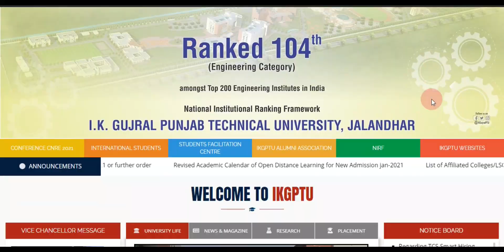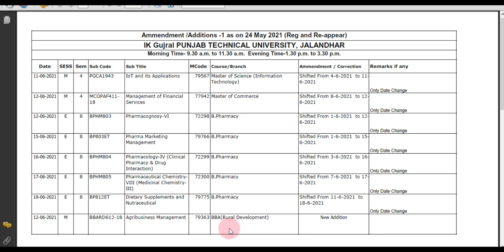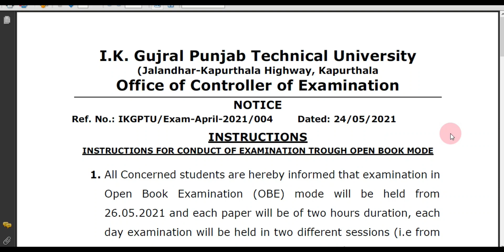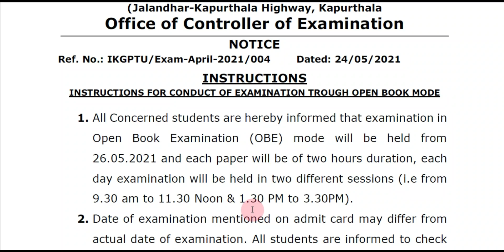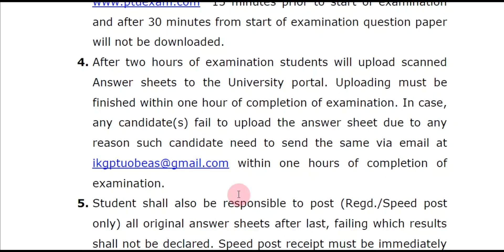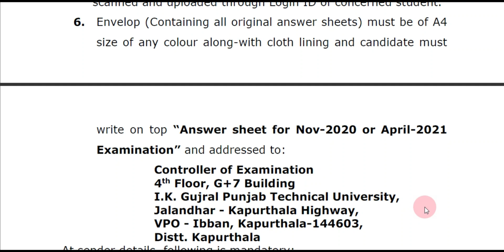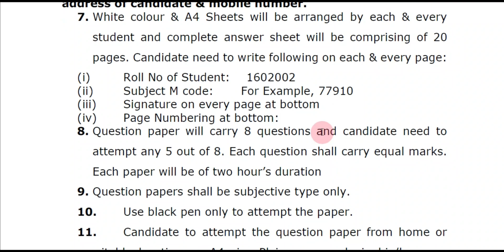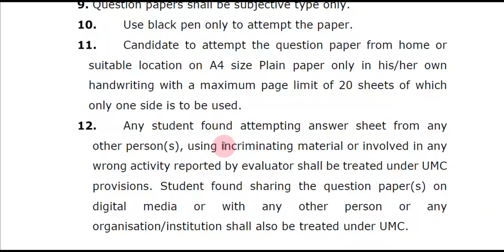PTU Exam 2021 Instruction For Examination 2021 ! Open Book Exam ? Exam News PTU 12th Board Exam News